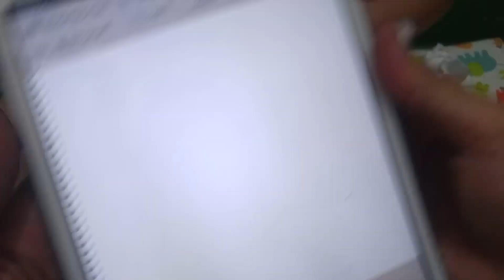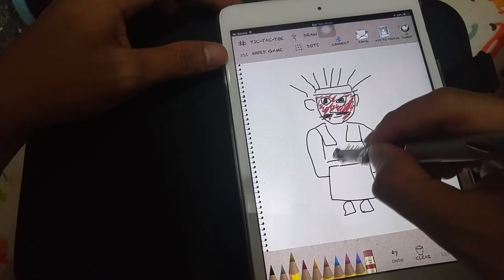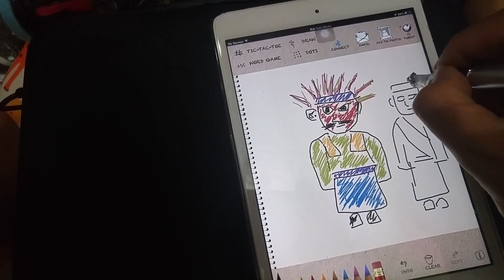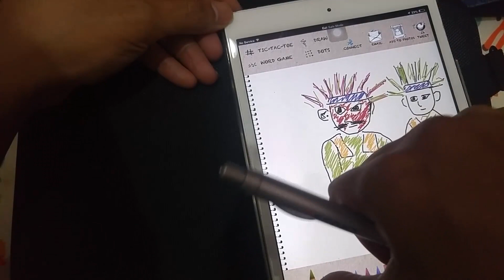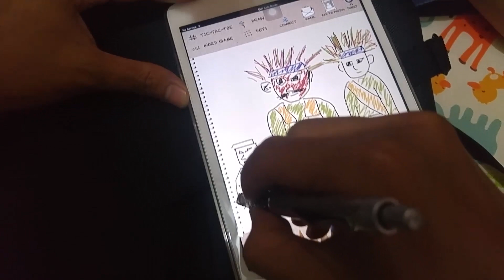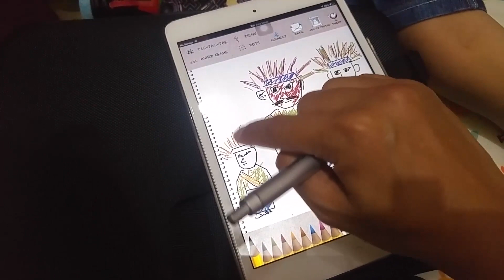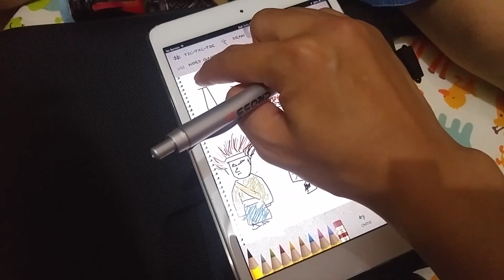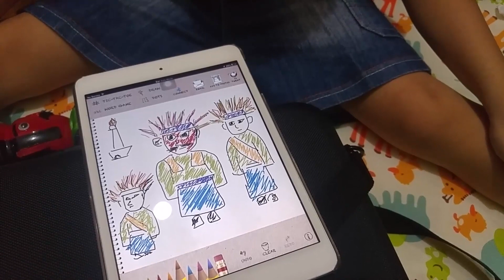ADA ONDEL ONDEL DI IPAD